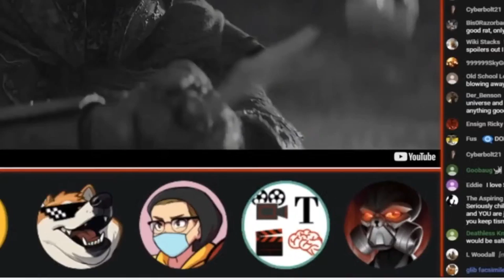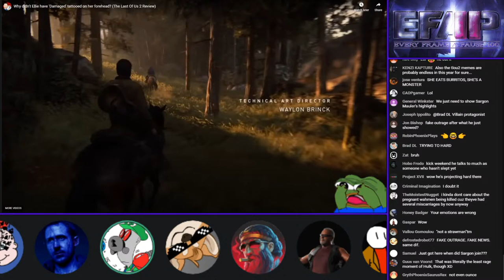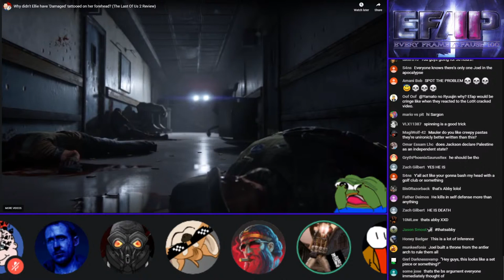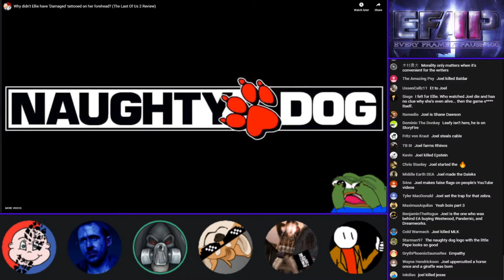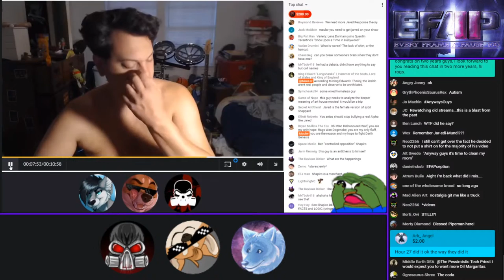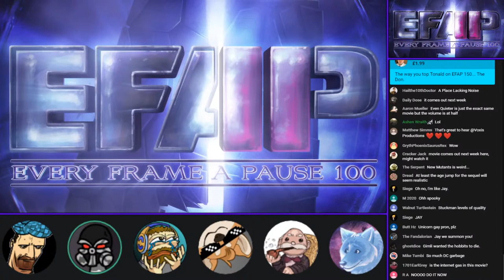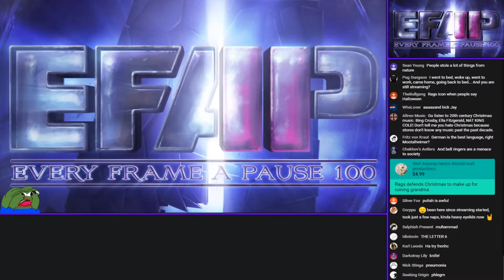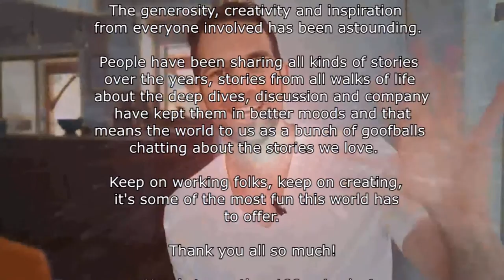EFAP #100 - The 2 Year Anniversary of Pausing Every Frame - Covering Everything with Everyone - Pt 3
Here we are... 100 episodes and the two year anniversary!

From the bottom of the hearts of every participant in the Every Frame A Pause community, thank you. Thank you all for supporting us and contributing to the crazy event this and every other episode became.

The show was obviously meant as a goof with friends while sharing a perspective on a genre that had certainly become quite stagnant on YouTube. Over the 100 episodes, we have covered some of the biggest names as well as the smallest channels being inspired by the tropes that have been set.

Much of media... and the critical analysis that follows needs a hell of a lot of work but creation in a general sense is just as important.

We have had so many messages talking about the inspiration this show and it's viewers have brought each other and despite being a stream predicated on exploring the flaws of a work, it has always been imperative to praise where earned too.

Creation is at the core of it all and it's been a blast to see so much artwork generated while this show has been running. It's unfathomable that something as small as a casual live stream could have led to all this.

Once again, thank you all, I hope you enjoy.